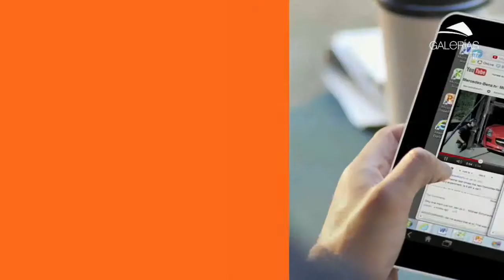Videojuegos que conectan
Los videojuegos pueden ser benéficos para la convivencia familiar ya que todos pueden jugarlos y pasar tiempo en familia.